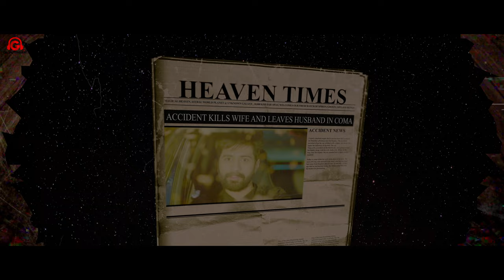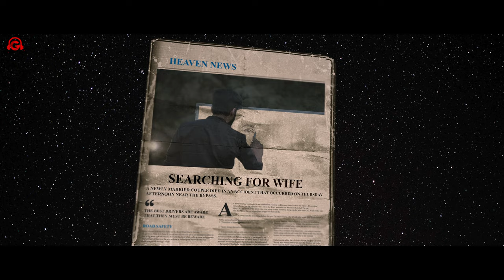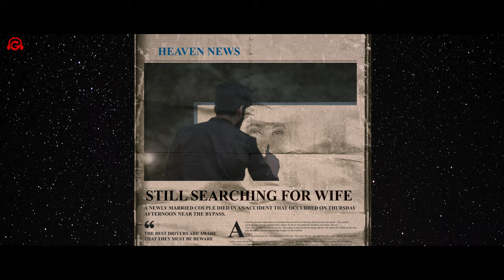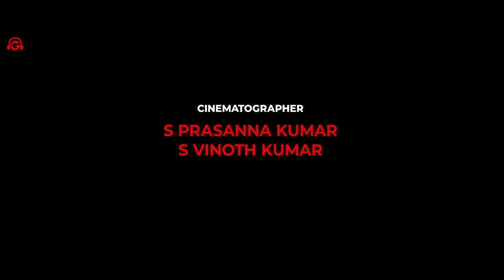AEDHI NIJAM NAA PRAEYASI (TELUGU) | Official Video | 4K | Independent Album Song | Giant Music India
AEDHI NIJAM NAA PRAEYASI (TELUGU) | Official Video | 4K | BILINGUAL BLAST | Independent Album Song | Giant Music India

Produced by: Vasanth Ramasamy
Directed by: Vivek Kaipa Pattabiram
Music Director: Subhash Anand
Cast: Viswant Duddumpudi, Meghali Meenakshi, Jinal Joshi, Joyita Chatterjee, Yashu, Manvy
Singers: Chinmayi Sripada, Yazin Nizar
Lyrics (Tamil): Director S.P.Hosimin
Lyrics (Telugu): Karunakar Adigarla
Stylist: Rooma Jain
DOP: S.Prasanna Kumar, S.Vinoth Kumar
Editor: N.Arun Kumar
Colorist: Shanmuga Pandian M

Napster :- Coming Soon

Instagram reels :- Coming Soon

Also available on :- FB/Moj/Resso/tiktok

Caller Tune on : AIRTEL, JIO, BSNL, Vodafone, Idea